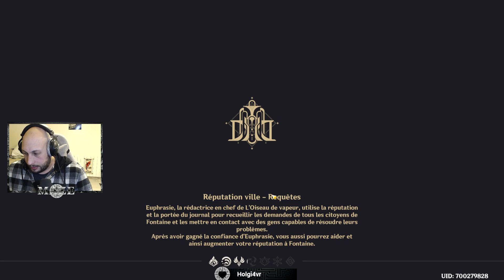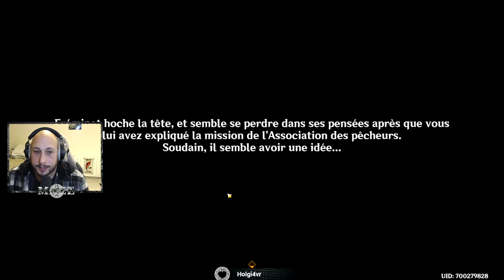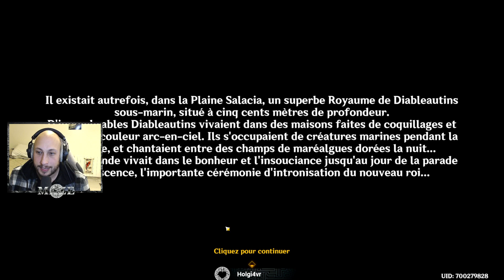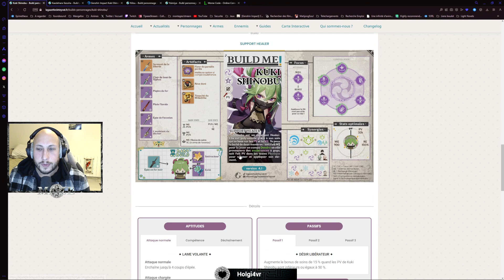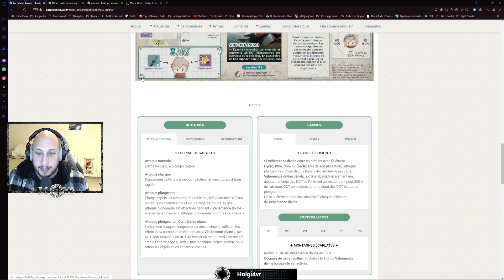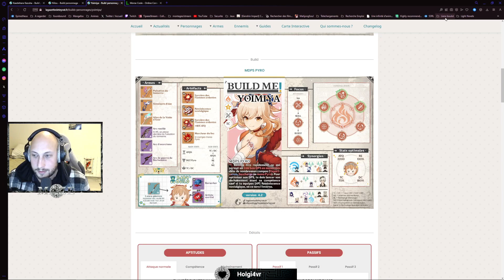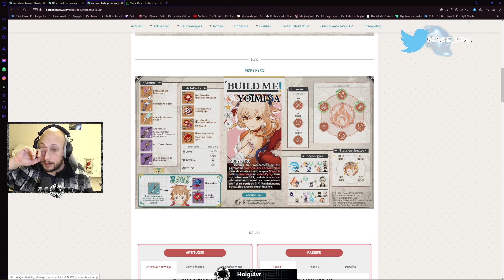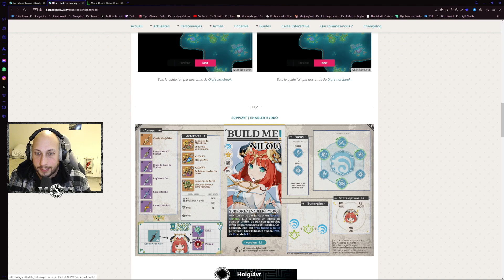Genshin Impact 4.2 (11) On veut sauver l'enfant qui rêve!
Retrouvez moi en live tous les jours de la semaine et surtout le soir à partir de 19h par ici ;)

Venez discuter avec moi autour d'un live chill ^^ -- Watch live